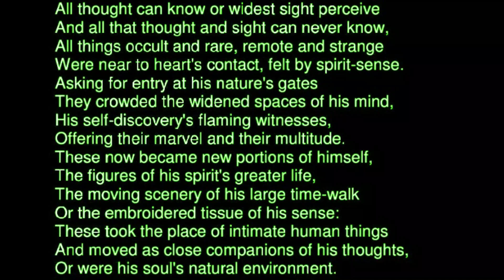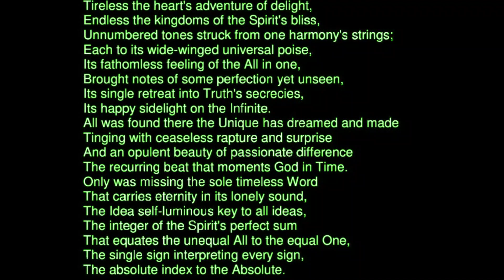ଭକ୍ତର ଦୁଇଟି ପତ୍ନୀ II By - Raghu Bhai , Kendrapada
Online SriAurobindo Aspiration Pathachajra
Programme on Date 03-03-21
The topic of the discussion is
ଭକ୍ତର ଦୁଇଟି ପତ୍ନୀ
By - Raghu Bhai

Programme details.
The Programme started with introducing by the Host- Santosh Bhai from Baliguda. Then the Recitation of Savitri page - 97 By Mami Apa  from Nalco Nagar Anugul. A prayer prayed the host Santosh Bhai from Baliguda.Then the discussion continued on By Raghu Bhai from Kendrapada.

Many many thanks to pixabay and Mixkit for the videos which we have used for the back ground videos.